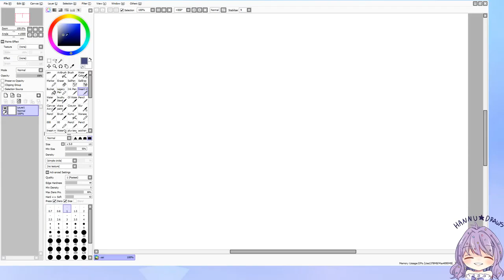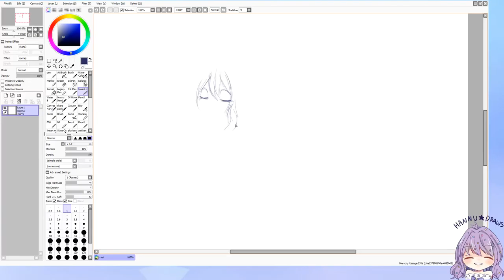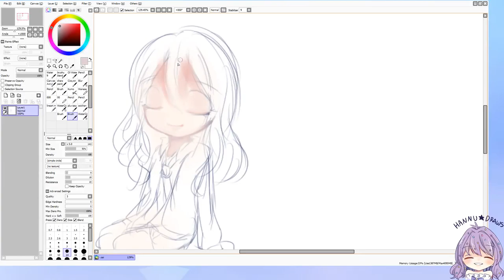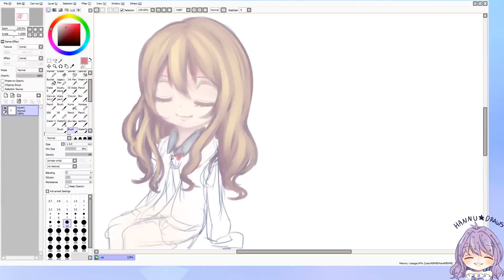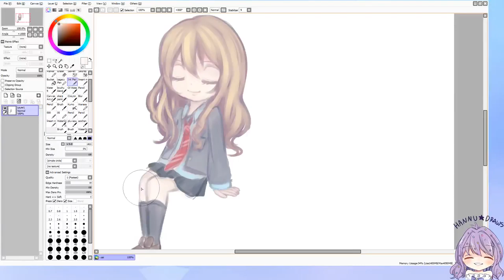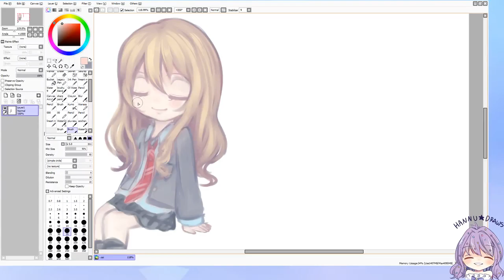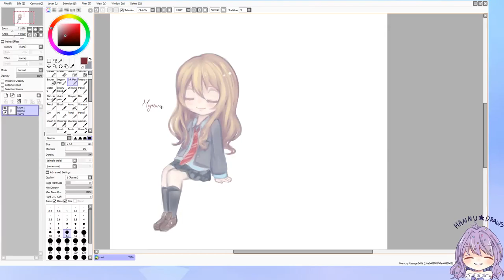Hannu Draws : Kaori Miyazono doodle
Kaori chan
;w;  I was so relaxed when drawing this lol so slow
Tablet : wacom intous5 pro (Large)
Program:Paint tool sai , Sai2